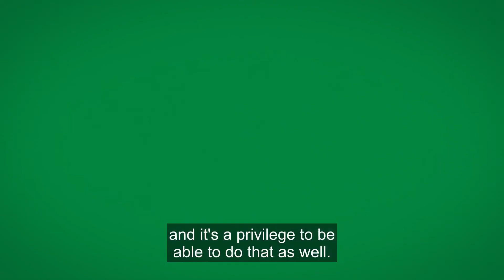UNT Biology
Haley Newton - Biology, B.A. '05, D.O. Osteopathic Medicine, 11